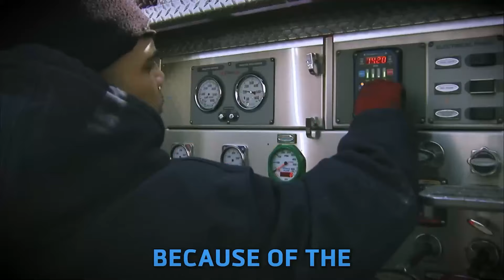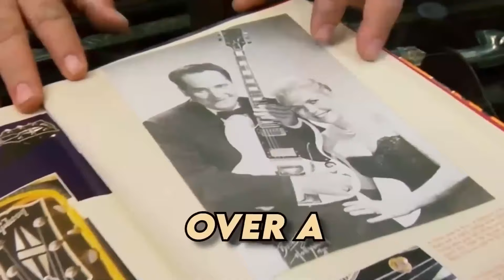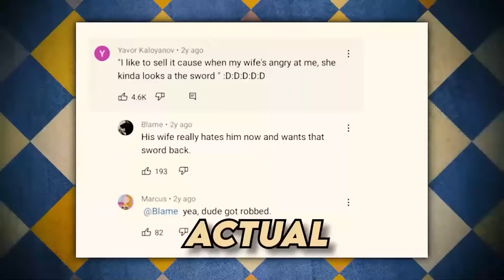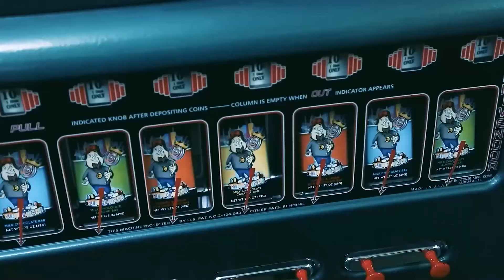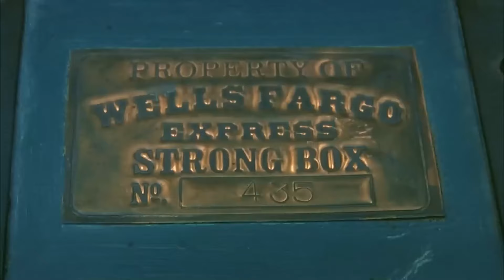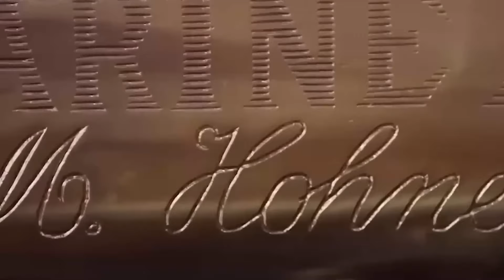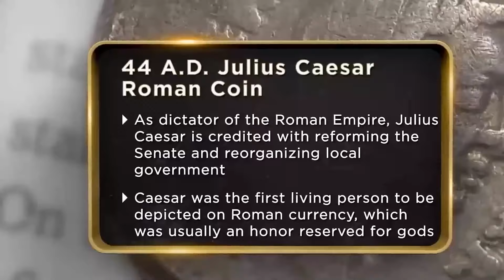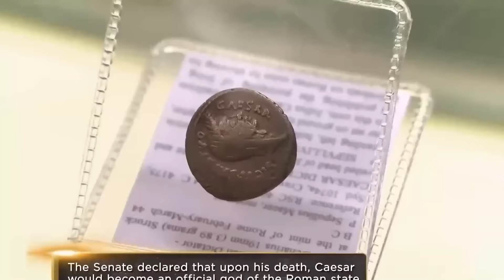Hardcore Pawn Members Who Got Into Real Fights Backstage